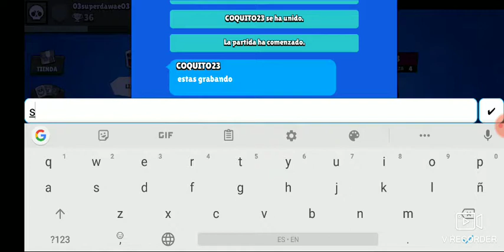Serie Brawl Stars. Cap.2. Piñita y Coquito23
Amigos míos. A luchar